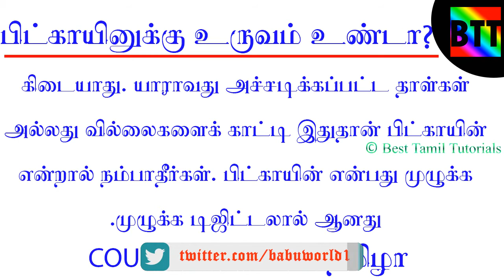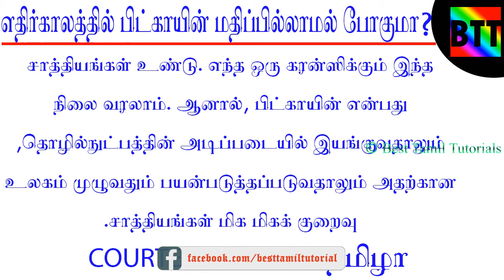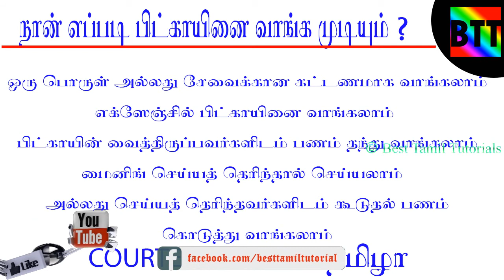BITCOIN - F&Q [QUESTION AND ANSWERS] - BEST TAMIL TUTORIALS